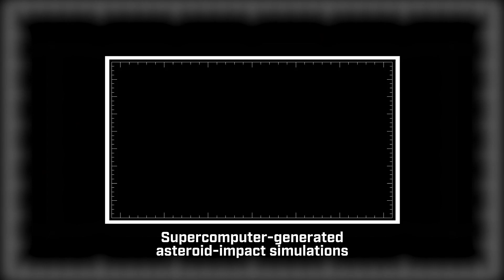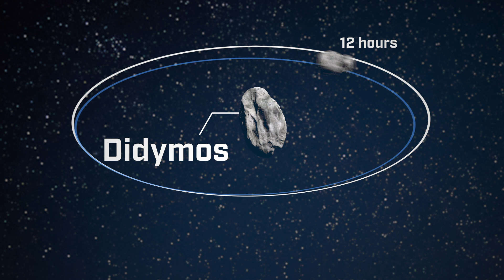NASA's DART spacecraft nudges small asteroid to test deflection method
NASA's Double Asteroid Redirection Test (DART) Mission is underway! On September 26th, 2022 a kinetic impactor will strike Dimorphos, a small asteroid orbiting a larger asteroid, Didymos. The goal is to change the orbital path of Dimorphos. Cathy Plesko, a Planetary Defense Scientist at Los Alamos National Laboratory, explains the method they are testing to deflect the asteroid. If successful, Dimorphos' orbit around Didymos should change by about 10 minutes.

'LA-UR-22-29749'